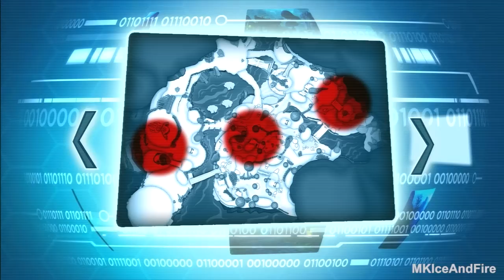Sly 4 - Sly Cooper Thieves In Time Walkthrough Playthrough Part 12 HD